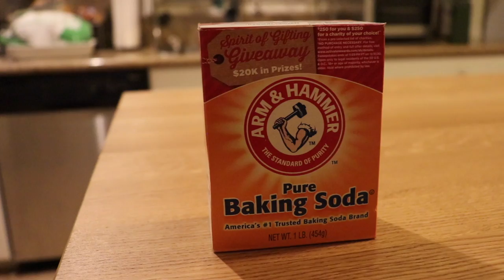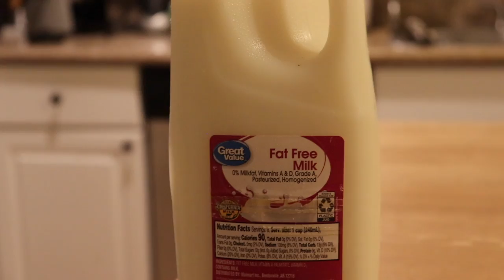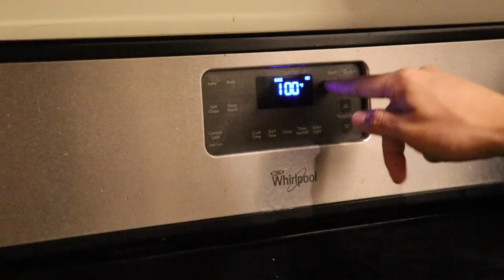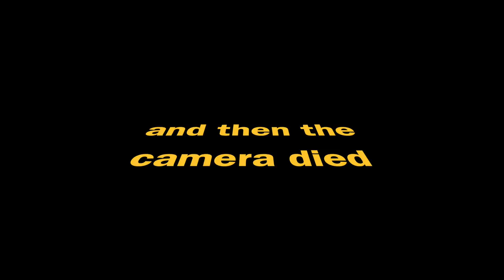PUMPKIN SPICE ALL THE THINGS!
If you want to see me bake a variety of pumpkin spice goods, then you've come to the right place, my friend.

Shoutout to my boy, Cameron Frye, for the sick guitar beat throughout most of the video.

0:00 Introduction
1:31 Ingredients
2:07 Pumpkin Pie
5:29 Pumpkin "Cookies"
8:39 Pumpkin Bread
11:10 Trying Cookies
12:13 Trying Bread
13:18 Trying Pie
13:50 Special Guest